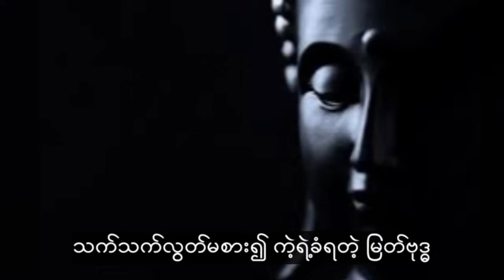သက်သက်လွတ်မစား၍ ကဲ့ရဲ့ခံရတဲ့ဘုရား (ပါချုပ်ဆရာတော်)